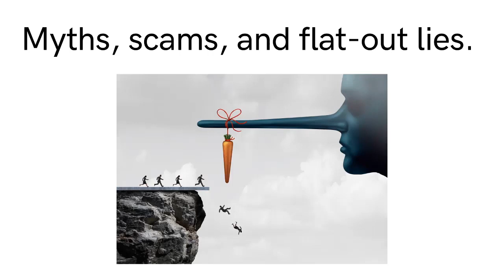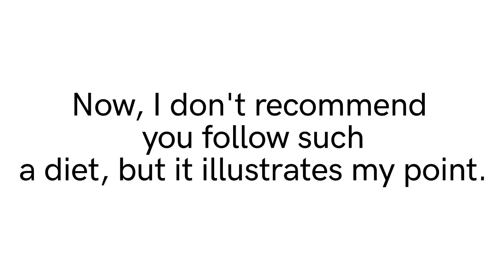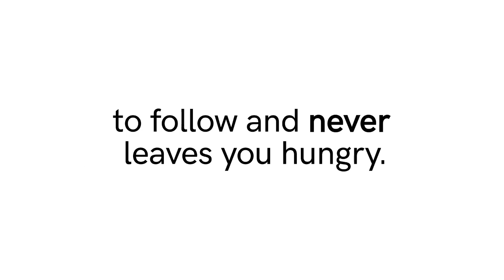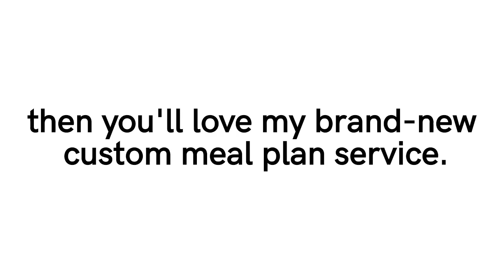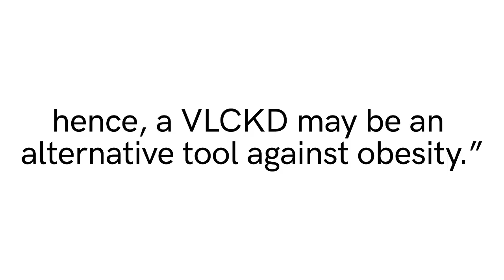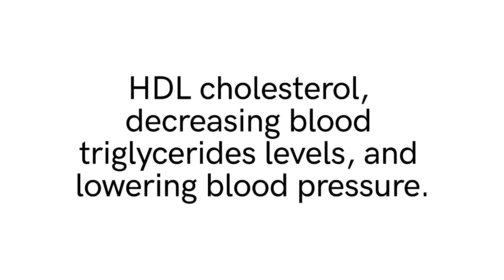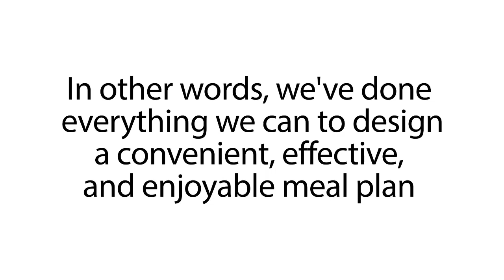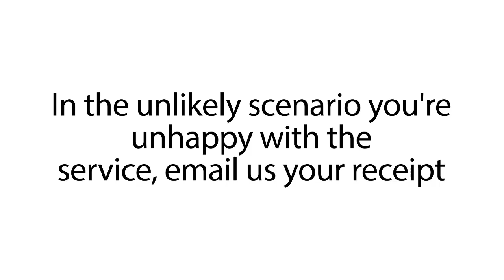Custom Keto Diet review 2020! Keto Diet ! Keto Recipes ! Ketone ! Custom Keto Diet Plan!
Custom Keto Diet:
This video is for Your health and fitness, full weight loss journey, health, and body crave. Your health is only your real wealth.

This is in no way intended to be financial or medical advice. Your level of success in attaining the results claimed in this video will require hard-work, experience, and knowledge. We have taken reasonable steps to ensure that the information on this video is accurate, but we cannot represent that the website(s) mentioned in this video are free from errors. You expressly agree not to rely upon any information contained in this video.